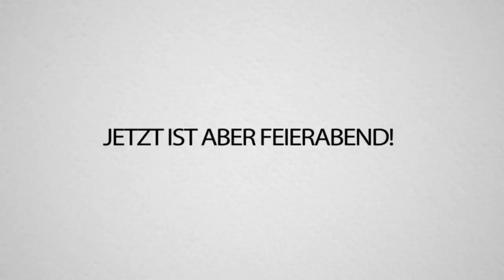PETRIT sprengt die HOCHZEIT von REVED und mir.. ES REICHT😡😡 Craft Attack 7!